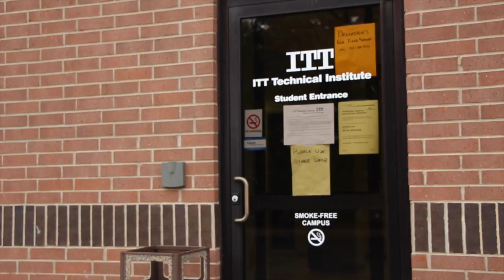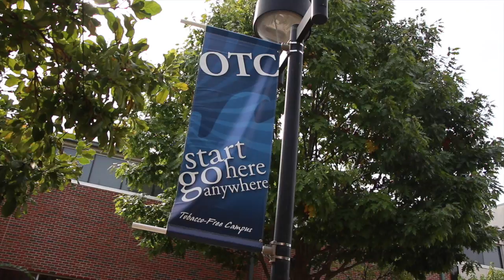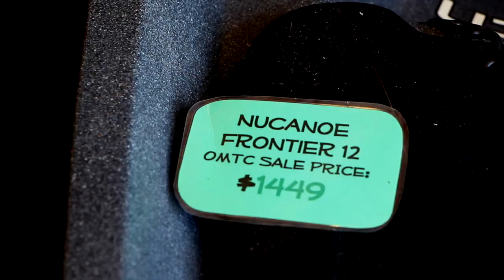THE GLENDALE 411 || EPISODE FIVE || 2016-17